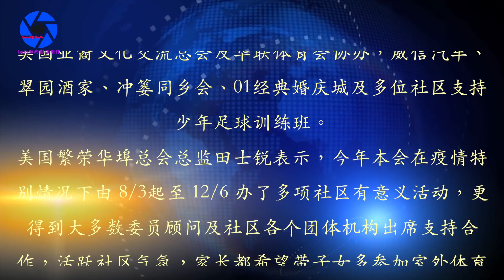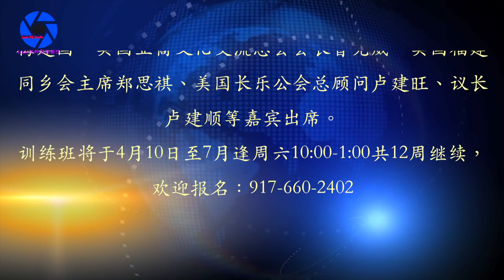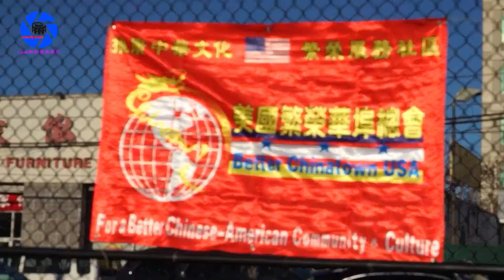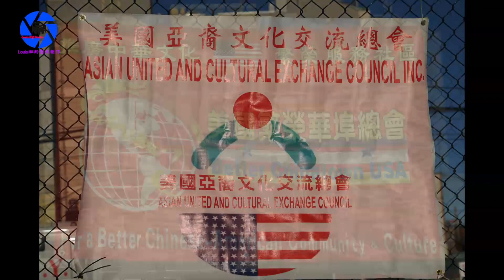纽约身边事新闻版【第四届布碌崙8大道少年足球训练班颁奖仪式】美国繁荣华埠总会主办12.06.2020